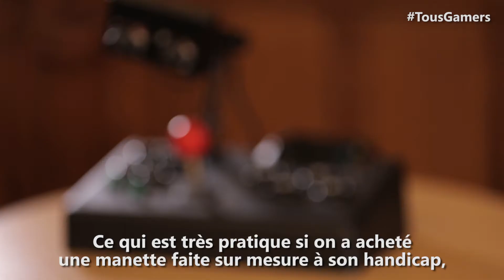TousGamers : Guillaume Hessel, ergothérapeute conseil sur l'accès au numérique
Guillaume Hessel nous explique son rôle au sein de l'association Capgame.